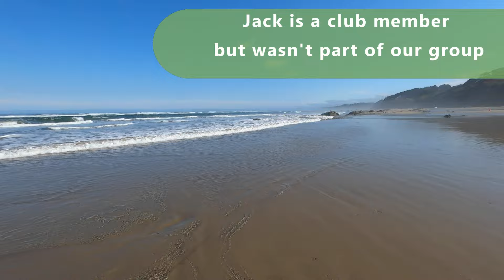Oregon Surf Fishing Club July 17 2024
Small group of us went perching and then had mingle time afterwards. We all got skunked but awesome day to be in the water and great company!
Thanks to our host, Jay Kendrick, owner of Santiam Fishing Products, for hosting our group!